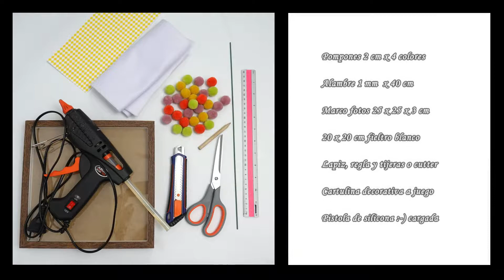Cómo Hacer un Arcoíris de Pompones en 15 Minutos: Manualidad Fácil y Rápida DIY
Como hacer un arcoíris de pompones en 15 minutos, que es ideal para adornar un dormitorio infantil. Este proyecto es tan facil y rapido que no hay excusa que valga.

Materiales en el video

Materiales:
Set de pompones 2 cm usado en este tutorial
Otros sets de pompones mismo tamaño para hacer un arcoriris
Pistola de silicona cargada
Fieltro blanco 25 x 25 cm
Marco de Ikea Sannahed 25 x 25 cm
Alambre de florista 1mm x 40 cm
Tijeras y Lapiz